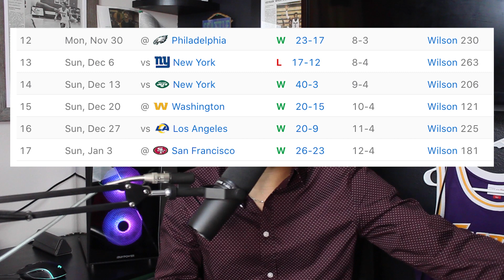Is Russell Wilson STILL A TOP-5 QB in the NFL?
As a disclaimer, no I’m not trolling & no I’m not looking for clicks nor are we looking to post clickbait. Just to answer the question, yes-Russell Wilson is STILL a Top-5 QB in football. However, given this season’s struggles in addition to the fact that the mobility/elusiveness that once made him so great is waning, is Russ still DEFINITIVELY in the top-5 QB conversation or are we just overreacting?

Member of NorbCam Roundtable
FanToFanNetwork Seahawks Writer
RumBoyz Fantasy Network Sports Analyst/Personality
Facebook @Steezy A. Smith & Calvin Domingo
Twitter (Main) @c_drizzy12
Twitter (Sports) @calsteezysports
I talk sports on the 'The Boelt' every Saturday from 10am-1pm on KGRG 89.9 FM or on the KGRG app (now on @SquaboSays' YouTube channel)